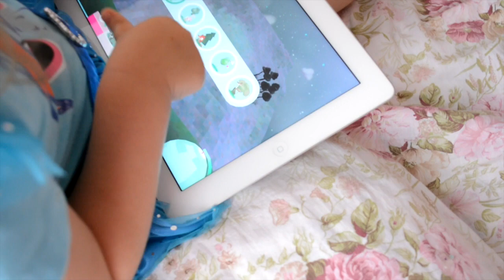☀️Утренняя рутина ребенка / Baby's morning routine ❤️ - The Princess of Love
Всем привет! Сегодня я покажу вам, как я провожу свое утро.
Hi, everybody! Today I will show you as I spend the morning.